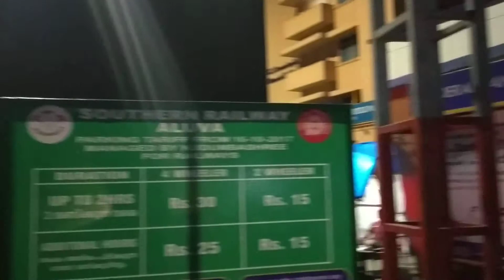Aluva Railway Station, Kerala, India